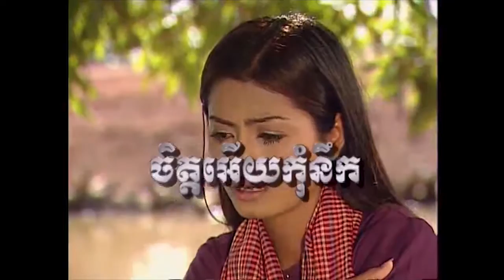ចិត្តអើយកុំនឹក [Official MV]